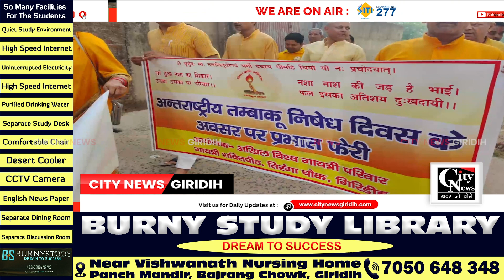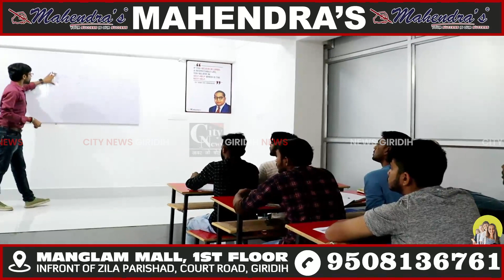Giridih अखिल विश्व गायत्री परिवार के द्वारा अंतरराष्ट्रीय तंबाकू निषेध दिवस पर प्रभातफेरी का आयोजन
अखिल विश्व गायत्री परिवार के द्वारा अंतरराष्ट्रीय तंबाकू निषेध दिवस पर प्रभातफेरी का आयोजन किया गया, प्रभात फेरी टुंडी रोड से लगे गायत्री शक्तिपीठ  से प्रारंभ  हुआ